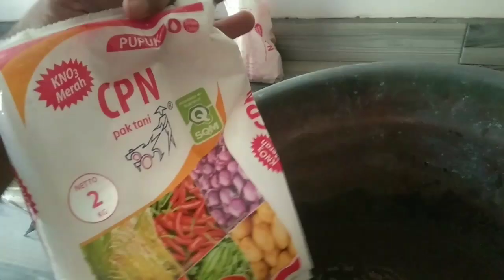pemupukan ke 2 melon erna f1